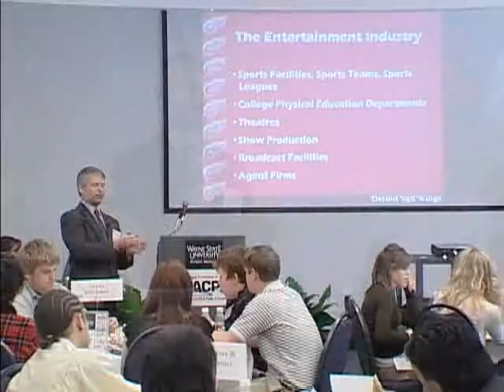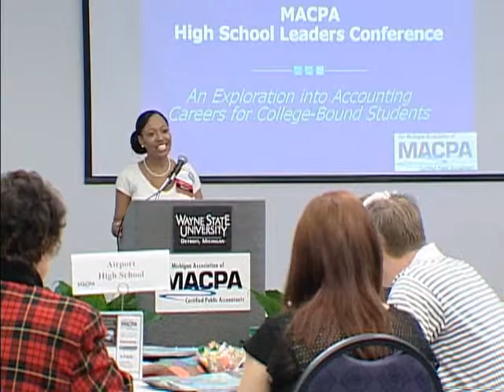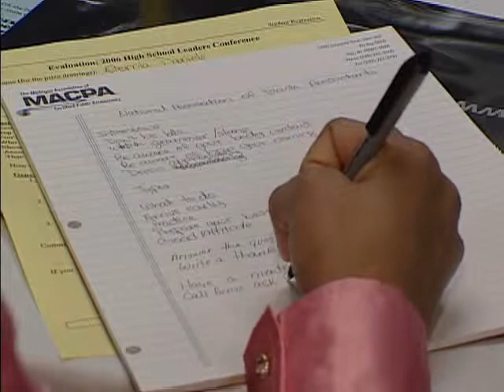MICPA High School Leaders Conferences - 2008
Motivating students into considering a career in accounting as they move forward with their education  that is the goal of the MICPA High School Leaders Conferences.

The 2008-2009 school year marks the Associations seventh year hosting these fun-filled, informative events at colleges throughout the state. Conferences will be held at Michigan State University, University of  Michigan - Flint, Aquinas College, Wayne State University and Oakland University.

Students and educators will participate in a half-day conference featuring presentations and exercises given by MICPA members about various aspects of accounting.